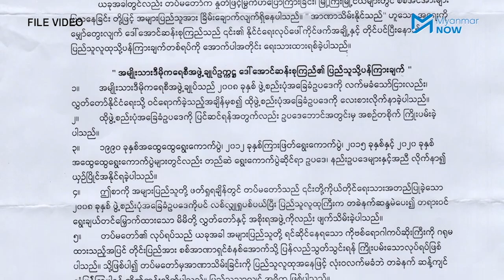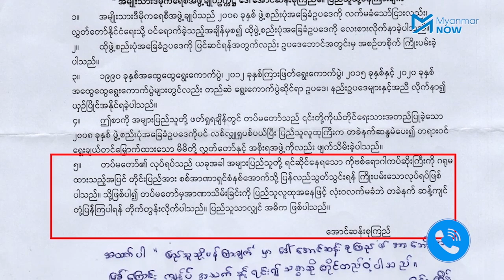တရားသူကြီးကို CDM မလုပ်ဘူးလားလို့ မေးတဲ့ ဦးဝင်းထိန်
အသက် ၈၀ အရွယ် အမျိုးသားဒီမိုကရေစီအဖွဲ့ချုပ် (NLD) နာယက ဦးဝင်းထိန်မှာ အကျပ်အတည်းများ ကြုံရတိုင်း “ဒုက္ခပါပဲ သုခရာ”ဟု အရွှန်းဖောက်လေ့ရှိသူဖြစ်သည်။ စစ်ကောင်စီကို ဝေဖန်မှုဖြင့် အာဏာသိမ်းပြီးကတည်းက ဖမ်းဆီးခံရပြီး အမှုရင်ဆိုင်နေရသူလည်းဖြစ်သည်။

စစ်ကောင်စီက အငြိုးတကြီးဖြင့် ထောင်ဒဏ် နှစ်နှစ်ဆယ်ချမှတ်ခံရသည့်အချိန်တွင် ဦးဝင်းထိန်သည် တရားခွင်ထဲ၌ပင်  သူ့ကို ထောင်ချရန် အချိန်၉ လလောက်အမှုစစ်စရာမလိုကြောင်း အရွှန်းဖောက်ပြောဆိုခဲ့သလို တရားသူကြီးများကိုလည်း CDM မလုပ်ဘူးလားဟု မေးခဲ့ကြောင်း သူ၏ရှေ့နေတွေက ပြောကြပါသည်။